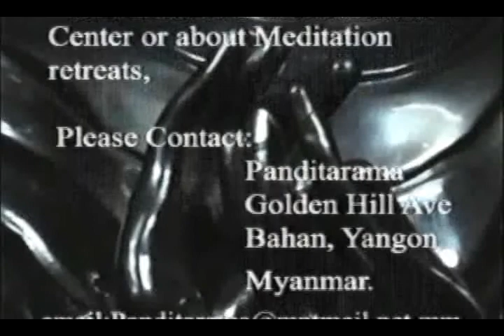One Day at Panditrama by Saddhamma Foundation 02 (Mahasi Vipassana Traditoin)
This video introduces us to the environments of Panditarama, Burma, which is one of the most famous meditation centers of Mahasi Vipassana Tradition

Saddhamma Foundation